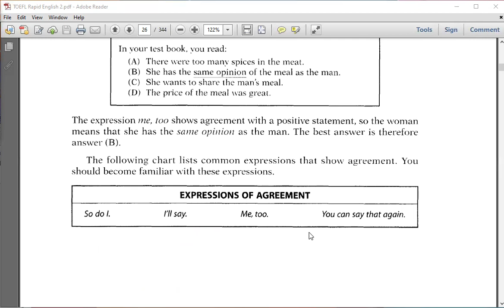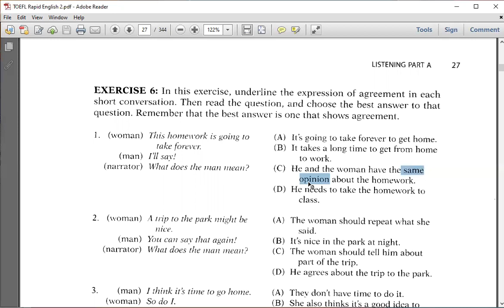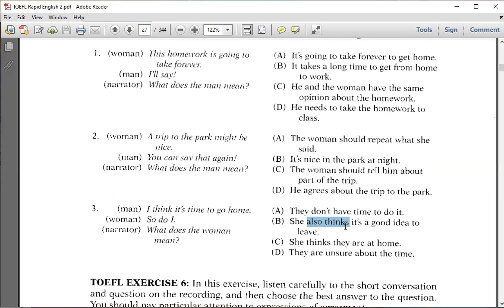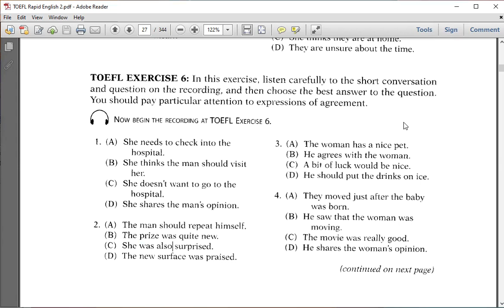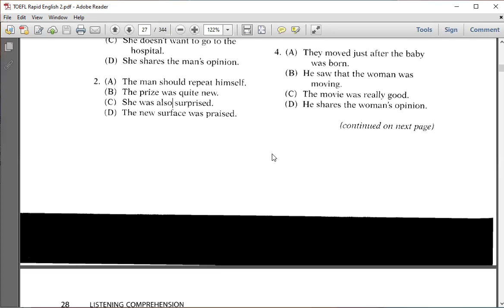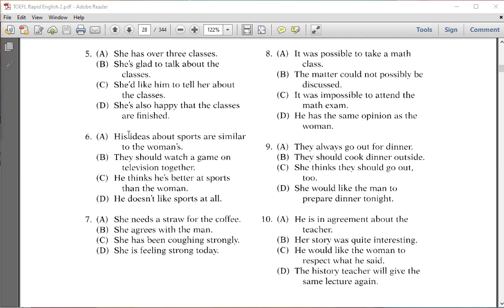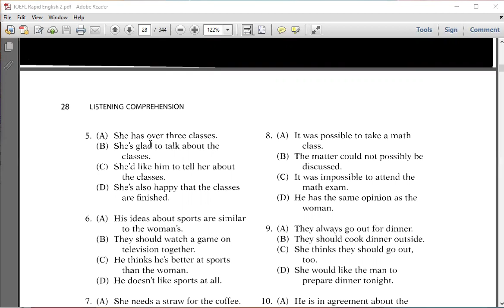TOEFL INTRODUCTION=LISTENING SKILL 6